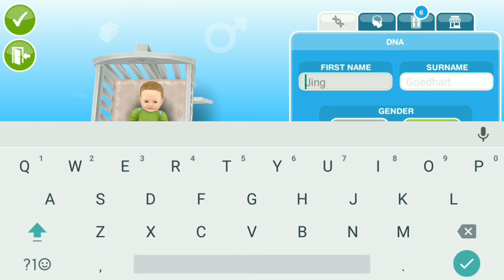CARA MENIKAH DAN PUNYA ANAK 💑👦👧 | THE SIMS FREEPLAY INDONESIA